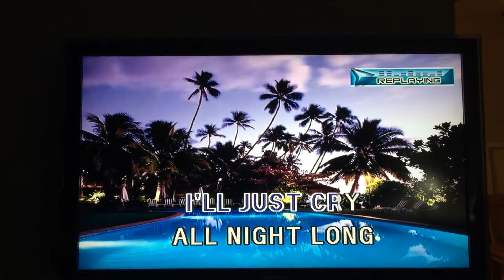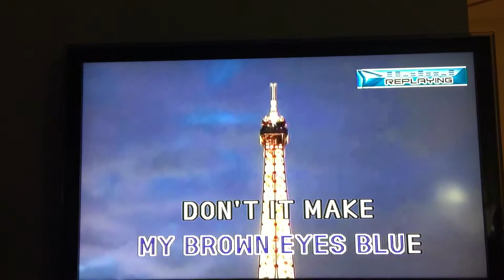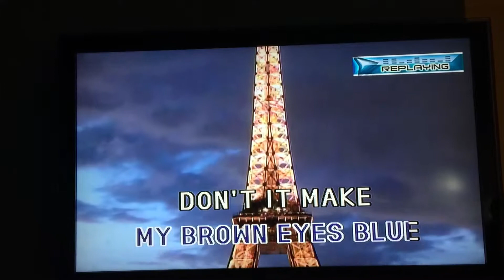My Cover of “Don’t It Make My Brown Eyes Blue”